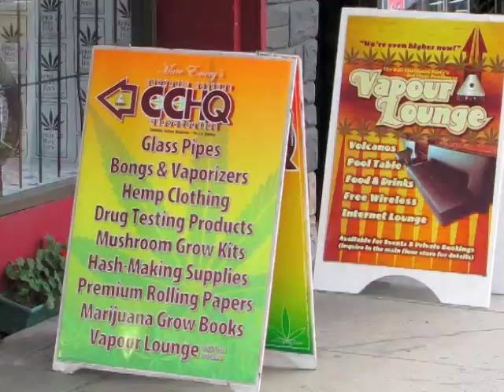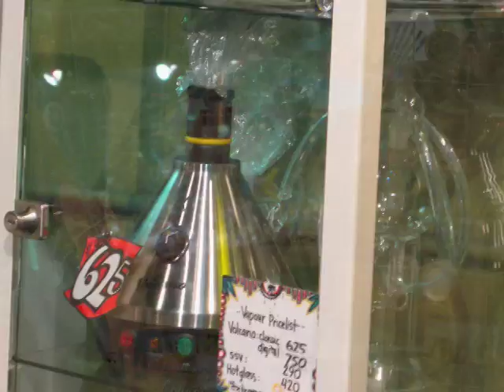Marc Emery's Cannabis Culture Headquarters, Vancouver BC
Check out what we have in store! Bongs, pipes, books, magazines, movies, clothing, grinders, papers, vaporizers, hash-making kits, drug test products, and so much more! or phone the CCHQ store to place an order

Marc Emery's Cannabis Culture Headquarters & BC Marijuana Party Vapour Lounges
307 West Hastings Street
Vancouver, BC
V6B 1H6

*Note: We do NOT sell cannabis anywhere on our premises; the Urban Shaman sells other types of herbs, but not marijuana.*